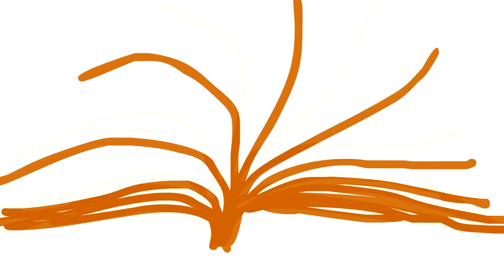Wiosna 2022 - zapowiedź sezonu anime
Grafiki wykonał zeffyx

Lista omawianych (nowych) anime:
00:00 Intro
00:38 Aharen-san wa Hakarenai (szansa na dobre anime)
1:23 AOASHI (szansa na hit)
2:13 Dance Dance Danseur (szansa na dobre anime)
3:06 Deaimon
3:38 Gaikotsu Kishi-sama, Tadaima Isekai e Odekakechuu (szansa na dobre anime)
4:29 Heroine Tarumono! Kiraware Heroine to Naisho no Oshigoto
5:14 Kakkou no Iinazuke
6:13 Kawaii dake ja Nai Shikimori-san (szansa na hit)
7:00 Koi wa Sekai Seifuku no Ato de (szansa na dobre anime)
8:10 Kono Healer, Mendokusai
8:46 Kunoichi Tsubaki no Mune no Uchi (szansa na dobre anime)
9:24 Love All Play
10:22 Mahoutsukai Reimeiki (szansa na dobre anime)
11:13 Otome Game Sekai wa Mob ni Kibishii Sekai desu (szansa na dobre anime)
11:55 Paripi Koumei
12:38 RPG Fudousan
13:06 Shijou Saikyou no Daimaou, Murabito A ni Tensei suru
14:01 Shokei Shoujo no Virgin Road
14:54 SPY x FAMILY (szansa na hit)
15:56 Summer Time Render (szansa na hit)
16:42 Tomodachi Game
17:29 Yuusha, Yamemasu